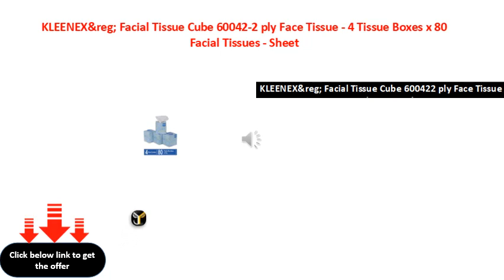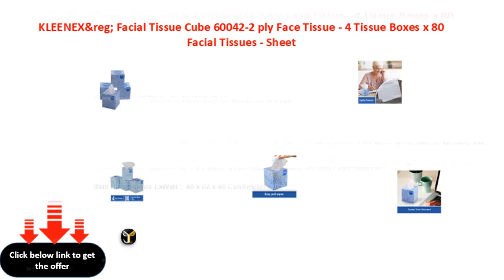KLEENEX&reg; Facial Tissue Cube 60042 2 ply Face Tissue 4 Tissue Boxes x 80 Facial Tissues Sheet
KLEENEX&reg; Facial Tissue Cube 60042-2 ply Face Tissue - 4 Tissue Boxes x 80 Facial Tissues - Sheet Size 21 x 21 cm (320 facial tissues)
KLEENEX&reg; Facial Tissue Cube 600422 ply Face Tissue  4 Tissue Boxes x 80 Facial Tissues  Sheet Size 21 x 21 cm (320 facial tissues)